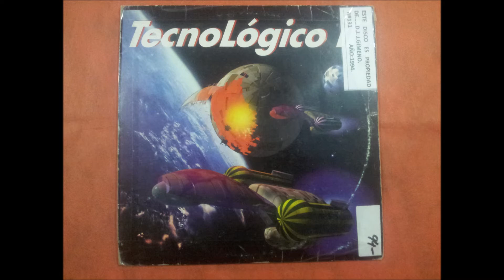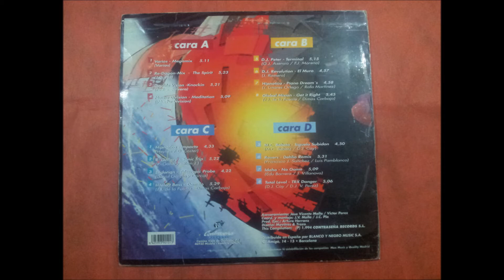RE-DAGON-MIX.(THE SPIRIT.)(12'' LP.)(1994.) TECNOLOGICO II.